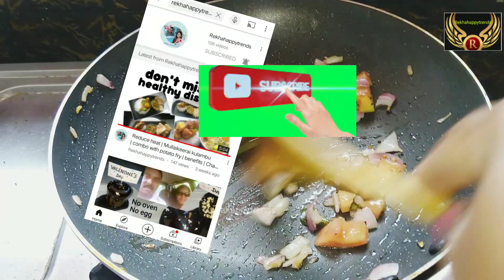Moong dal gravy |whole greengram gravy| low fat food |பச்சை பயிறு இப்படியும் செய்து சாப்பிடலாம்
pachai payaru kulambu | Moong dal gravy | whole green gram gravy |
healthy recipe | easy recipe for preparing |

low fat food, Moong dal gravy

facebook. : Rekha Rekha